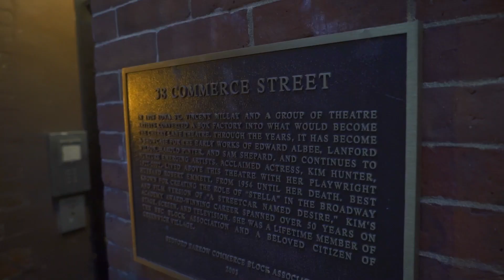Words That Move: Max Stossel Live At The Cherry Lane Preview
On 08/13/2018 Max Stossel performed his one man show, Words That Move, at the Cherry Lane Theater. Cherry Lane is the oldest off-broadway theater in NYC.

This video is a soundless recap and preview of the show.